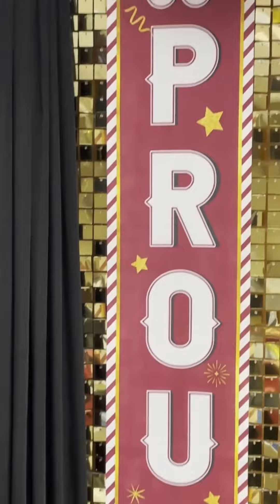Balloon garlands |shimmer walls backdrop |backdrop styles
Hello all,
We have been super busy with events and I’m so excited that we are getting back to some normalcy. Enjoy this short video detailing our shimmer walls & balloon garland setup
This video is not sponsored but if you’re looking for some beautiful silk flowers and flower walls check out